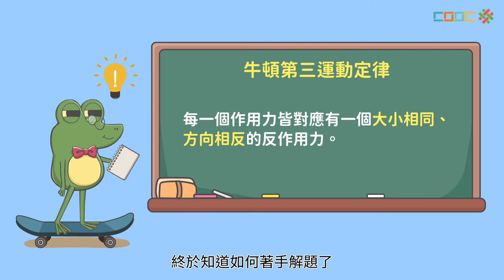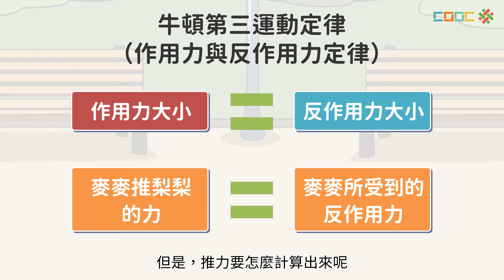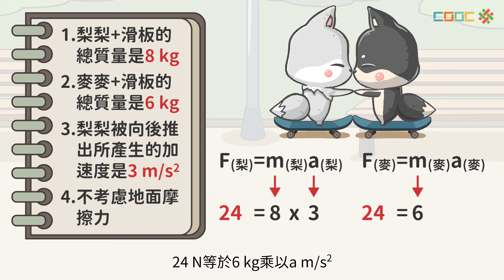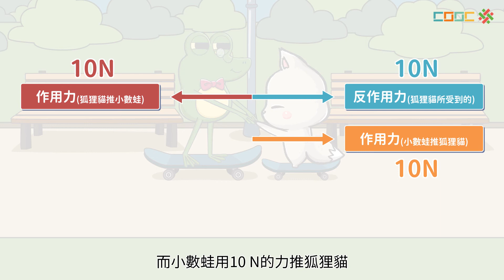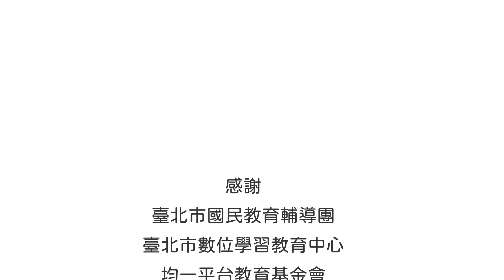108新課綱｜九上理化｜【解題】牛頓第三運動定律解題